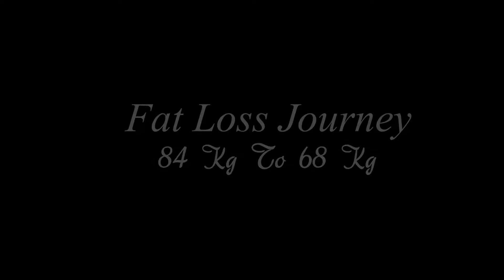എളുപ്പത്തിൽ വയറു കുറക്കാനുള്ള വ്യായാമങ്ങൾ🔥GYM MOTIVATION/Fat loss daily workout/Noushus Visual Media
Fatloss 84 Kg To 68 Kg _ Mind& Body Transformation
എളുപ്പത്തിൽ വയറു കുറക്കാനുള്ള വ്യായാമങ്ങൾ...
നിങ്ങൾ ഈ വീഡിയോ സ്‌കിപ് ചെയ്യാതെ മുഴുവൻ കാണാൻ ശ്രമിക്കുക
Complete guidance for beginners| Beginners mix workout
The Beast Motivation, Gym Motivation
Rope Cable Hammer Curl / To Transfrom your physique
10 MINUTE FAT BURNING MORNING ROUTINE | Do this every day
1 Year 100 lb Weight Loss - Mind & Body Transformation

VIJO FITNESS & LIFESTYLE ,Karate & Fitness Tutorial
Workin' Things Out, High knees , Low plank to high plank ,
Half burpees , Toe touches , Squat jump , Side plank ,Alternate lunges,
Jumping jack , Hip thrust , Butt kicks